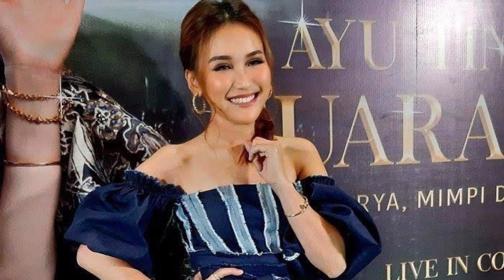Ayu ting ting Di sebut janda gatel